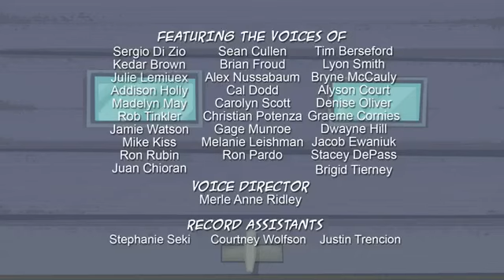Grojband Ep 13 Love in the Nethervator Six Strings of Evil